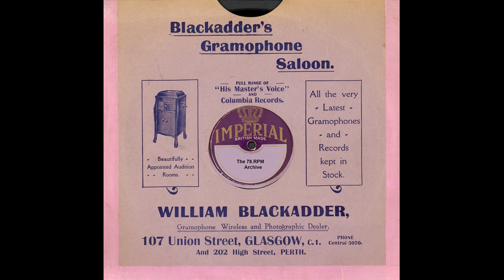Victor Salon OrchNat Shilkret - Nola(1925)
Victor Salon Orch(Nat Shilkret) - Nola(Victor 19758-B)-(19785B)(1925)